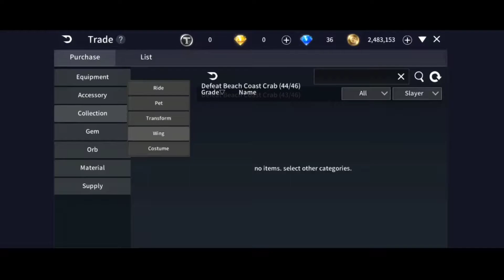REBIRTH ONLINE ANDROID | HUNTING MALAM...!!!